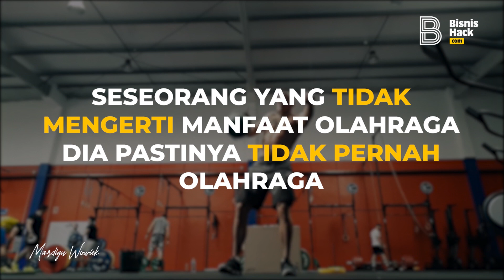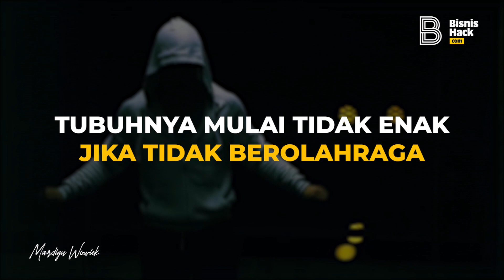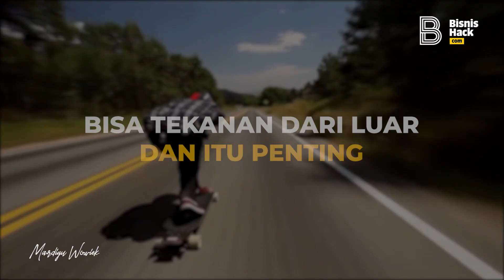Memahami Empat Level Kompetensi